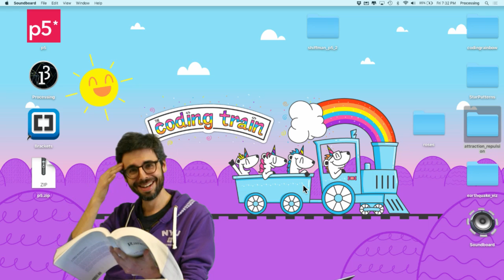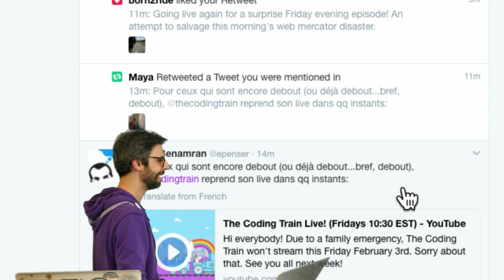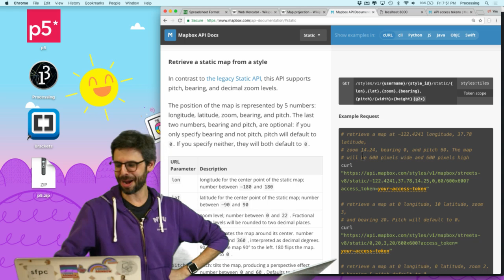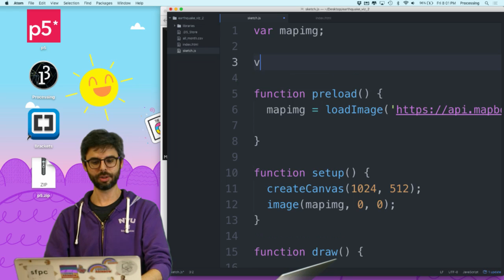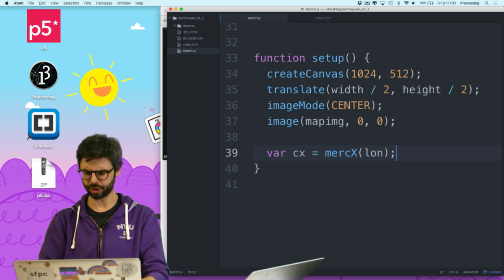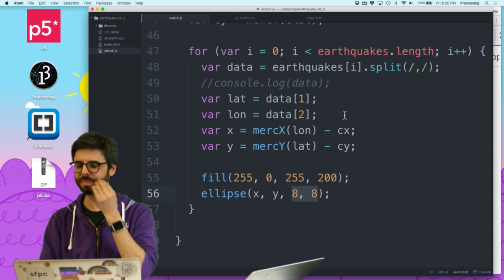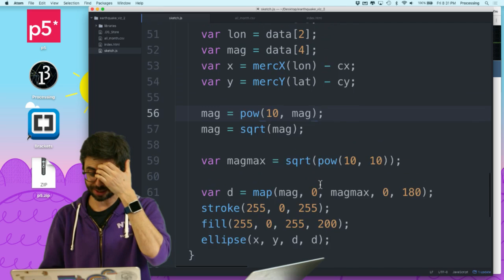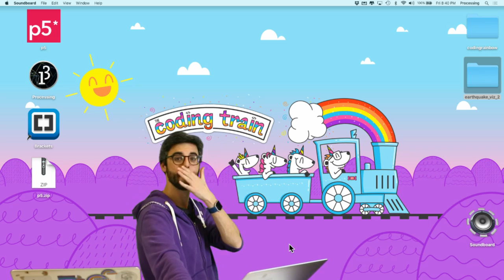Live Stream #78: More Earthquake Data Visualization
This Live Stream is the continuation of the Earthquake Data Visualization / Mapping challenge I attempted in episode #77.

20:38 - Mapping Earthquake Visualization Take 2
1:01:23 - Recording Intro
1:03:20 - Quick Q&A/Conclusion